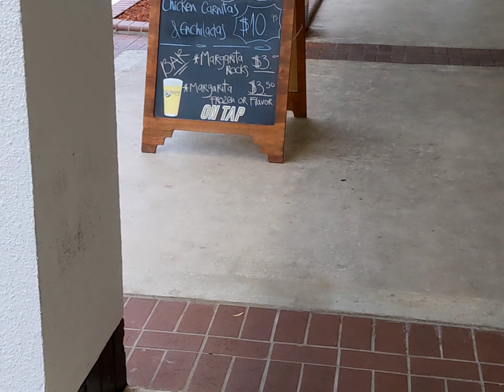Terero's Mexican Grill, Coconut Creek FL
A very short video of Terero's Mexican Grill in Coconut Creek FL. 5/5